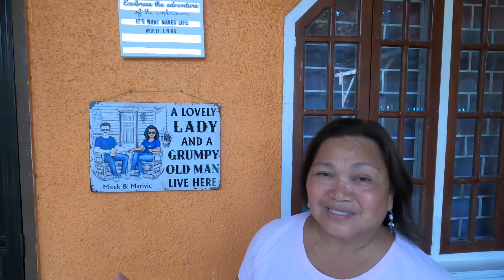V - 501. Our First Car here in Philippines# we had a service car # Mirek first driving # excited #